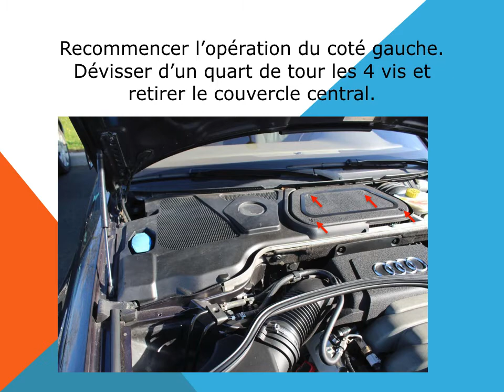Audi A8 comment changer le filtre d'habitacle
Comment changer / remplacer le filtre habitacle du voiture / auto Audi A8 Type 4E 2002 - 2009. Motorisation 2.8 FSI, 3.0, 3.2 FSI, 3.7, 4.2, 4.2 FSI, 5.2 (S8) et 6.0 W12.